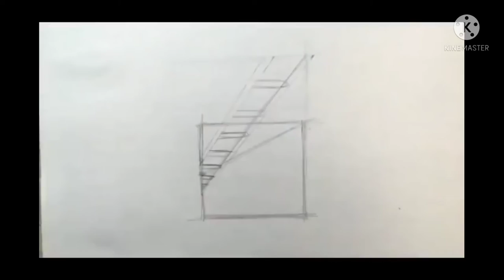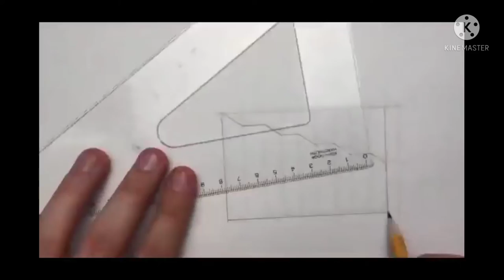THIS MAKEUP ARTIST IS A MASTER OF BODY PAINT ILLUSIONS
THIS MAKEUP ARTIST IS A MASTER OF BODY PAINT ILLUSIONS AND 3D TRICK ART - LIPS MAKEUP ON HAND